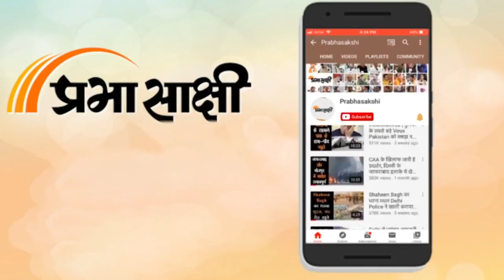Prabhasakshi's NewsRoomI तनाव कम करने को वार्ता करेंगे Biden-Jinping |CPC hails Xi as Helmsman | Mao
नमस्कार। न्यूजरूम में आप सभी का स्वागत है। चीन की सत्तारुढ़ कम्युनिस्ट पार्टी (सीपीसी) ने राष्ट्रपति शी चिनफिंग को अपना ‘खेवनहार’ बताते हुए उनकी सराहना करते हुए कहा है कि वह पार्टी को मजबूत नेतृत्व देने वाले नेता के तौर पर उभरे हैं तथा राष्ट्र की रीढ़ की हड्डी हैं। शी, राष्ट्रपति पद पर रिकार्ड तीसरे कार्यकाल की तैयारी कर रहे हैं। उल्लेखनीय है कि खेवनहार का दर्जा पार्टी के संस्थापक माओत्से तुंग को ही अब तक प्राप्त था। सीपीसी ने अमेरिकी राष्ट्रपति जो बाइडन पर भी प्रहार किया और कहा कि लोकतंत्र पर अमेरिका या पश्चिमी देशों का ‘विशेष पेटेंट’ नहीं है।

मुख्य नेता के तौर पर शी का दर्जा बढ़ाने के पार्टी के फैसले का बचाव करते हुए शुक्रवार को सीपीसी के नीति अनुसंधान के निदेशक जियान जिनकुआन ने संवाददाता सम्मेलन में कहा कि 1.4 अरब की आबादी वाले देश में यदि पार्टी का एक मुख्य नेता नहीं होता तो यह अकल्पनीय होता। हम आपको बता दें कि राष्ट्रपति शी (68) सीपीसी के महासचिव और केंद्रीय सैन्य आयोग के अध्यक्ष भी हैं। बृहस्पतिवार को संपन्न हुई चीन की कम्युनिस्ट पार्टी की चार दिवसीय पूर्ण बैठक में देश के राजनीतिक इतिहास में चिनफिंग के मुख्य नेता के दर्जे को पुख्ता करते हुए एक ऐतिहासिक प्रस्ताव पारित किया गया। इसके साथ ही अगले साल राष्ट्रपति चिनफिंग के रिकॉर्ड तीसरे कार्यकाल के लिए भी रास्ता साफ कर दिया गया है। जियान जिनकुआन ने कहा कि चिनफिंग 'पार्टी के मुख्य, जन नेता और सेना के कमांडर के रूप में बेहद योग्य हैं। उनका नेतृत्व समय की पुकार, इतिहास की पसंद और लोगों की आकांक्षा है। वह पार्टी को मजबूती से थामे हुए हैं। वह देश की रीढ़ हैं।' संबंधित विस्तृत समाचार पढ़ने के लिए क्लिक करें

00:02 एंकर
00:23 तीसरी बार राष्ट्रपति बनेंगे शी
01:24 सीपीसी ने शी का दर्जा बढ़ाया
02:05 बाइडन-शी वार्ता 15 नवंबर को